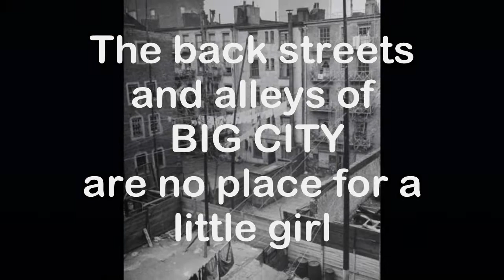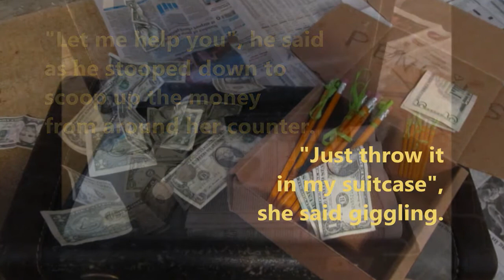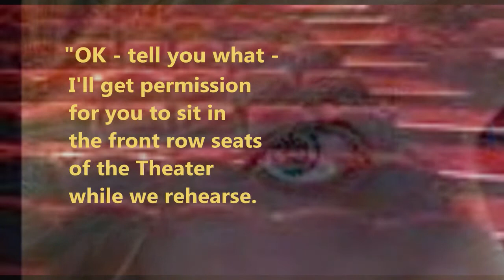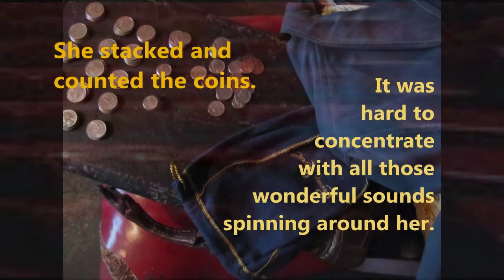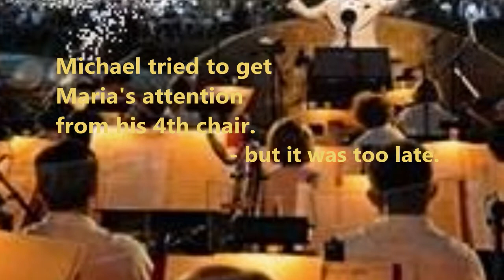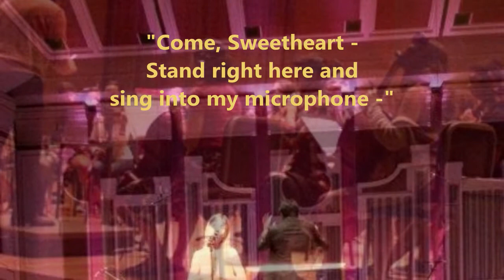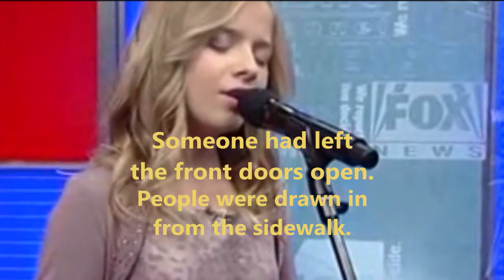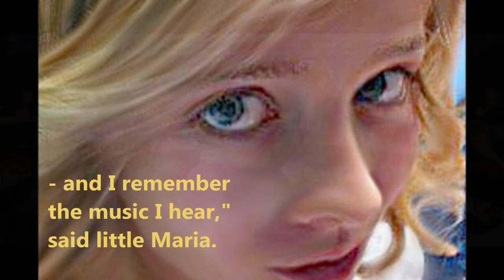Pencil Girl Chapter 10: The Aria of Jackie Evancho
Sorry, Germany,  You won't get to hear Pencil Girl, for the first time - sing big time.   So - Why wouldn't she let him walk her home ?